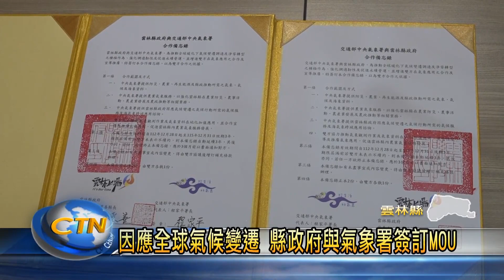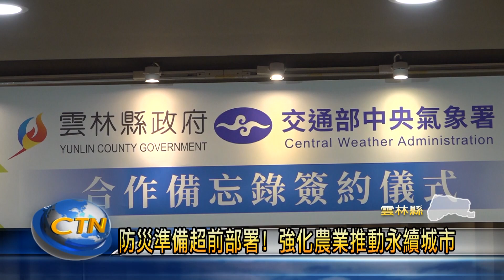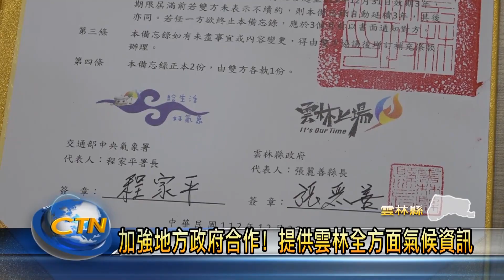因應全球氣候變遷 縣政府與氣象署簽訂MOU-中台灣生活網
雲林縣府日前與中央氣象署簽署合作備忘錄，雙方將透過氣象資訊分享，來因應全球暖化下氣候變遷；縣長張麗善表示，雲林是農漁大縣，希望透過與氣象署的合作，讓各局處可以提早因應各種天災狀況，保障民眾生命財產安全。